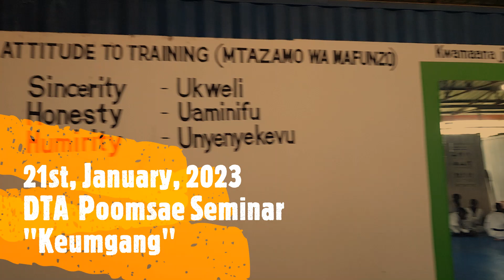DTA(다레살람태권도협회) 2023년 품새특별훈련 "금강"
21st, January, 2023
DTA(Dar es salaam Taekwondo Association) 소속 유단자들과 태권도 품새 "금강"의 특별 수련을 함께 했습니다.

새로운 규칙과 동작의 특이점을 중심으로 3시간30분을 연속으로 5분씩 쉬고 진행했습니다.
오후에 공항으로 손님 마중을 나가야 하기때문에 시간을 늘려 잡을 수 없어서 강행군을 했습니다.

모든 회원이 열심히 따라와 주어 나름 의미있는 수련의 시간이되었습니다.
3.5시간을 가지고는 핵심만 주로 훓어주는 시간이 되었고 나머지 개인 훈련으로 완성하자는 다짐으로 마무리 하였습니다.

태권도 품새 "금강"(Poomsae Keumgang)은 태권도 유품자 및 유단자의 품새이며 금강(金剛)이란 더할 수 없이 강함과 육중한 견고함을 의미한다고 합니다.

따라서 대부분의 동작의 서기가 주춤서기와 학다리서기 등의 하체 근력의 견고함을 필요로 하는 것으로 흔들림없는 견고함을 위한 훈련이 반드시 필요한 품새입니다.
한 번의 시범이후 흔들리는 내 자세는 한해두해 지나며 어쩔 수 없다고 변병하지만 사실 매일 스쿼드 100개 2번이 목표인데 요즘 꾀가 나서 50번도 안하고 있네요..

한국에서는 설 명절로 다들 가족간 좋은 시간들을 보내게시겠지요?
모두 복된 날들로 채워지는 2023년 되십시요..
땀흘리며 2023년을 준비합니다.